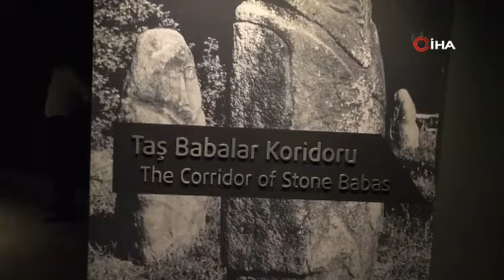Erzurum Müzesinde 2 bin 500 yıllık eser!